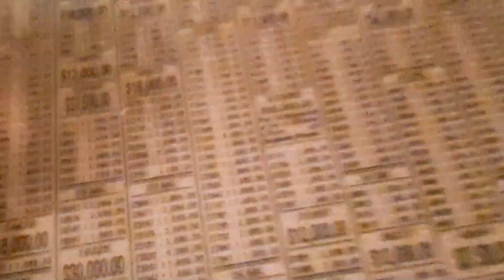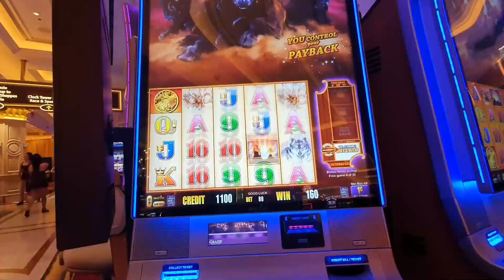여행가고 싶어서 만들어 본 미국여행 조각모음(SAN FRANCISCO, 샌프란시스코, TREVEL FILM, VLOG)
아~ 해외여행이 너무 고파서 예전 하드 뒤져보다가 2019년에  결혼 1주년기념   미국여행 갔을 때 영상을 찾게되서 간단히 조각모음 해봤습니다!!

아 올해안에는 갈 수 있으려나...